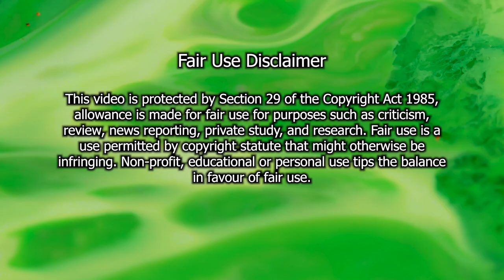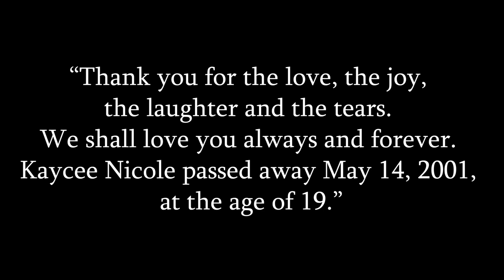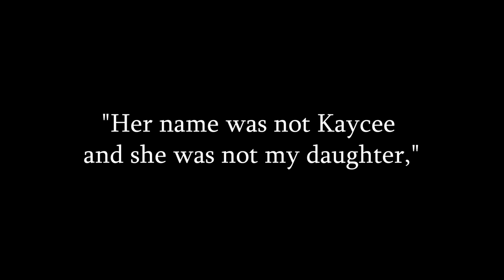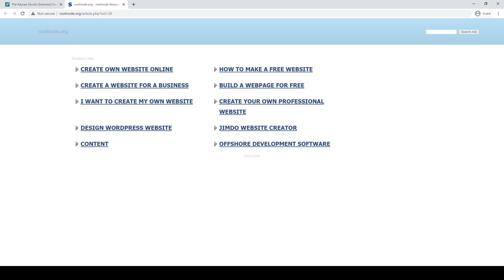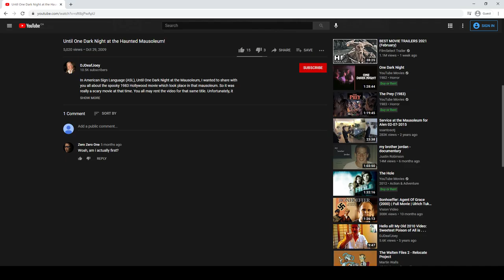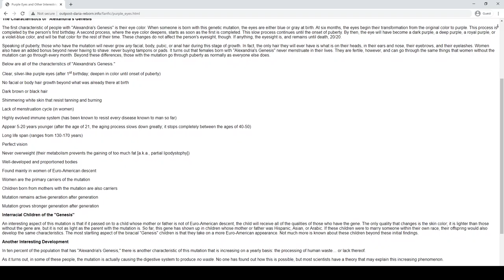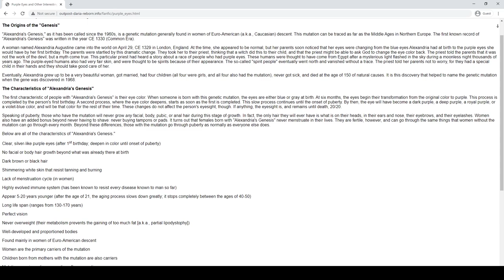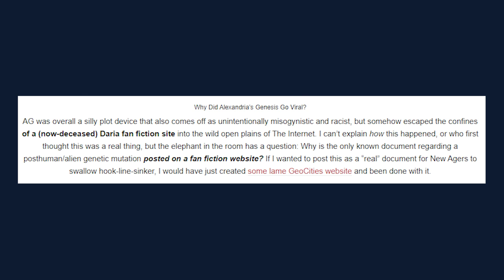3 Online Hoaxes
Since the dawn of the internet, fake information and hoaxes have been rampant. In this video, I discuss 3 of them: Kaycee Nicole Swenson, the "My Dead Great Grandma's Coffin in My Own Backyard!" video, and Alexandria's Genesis.